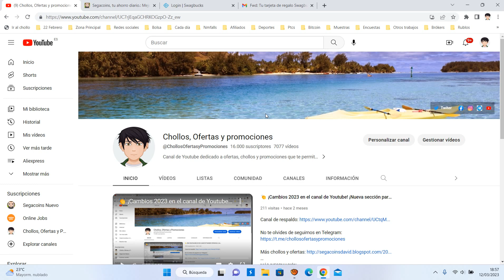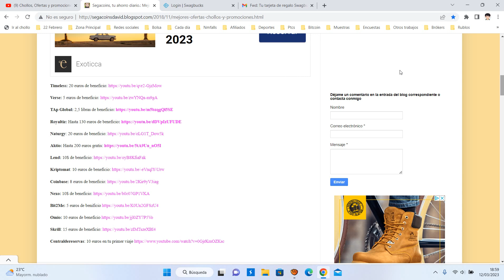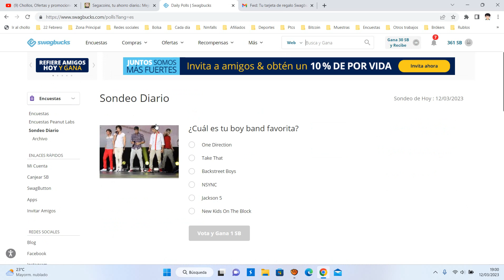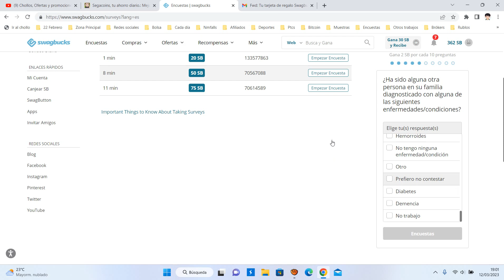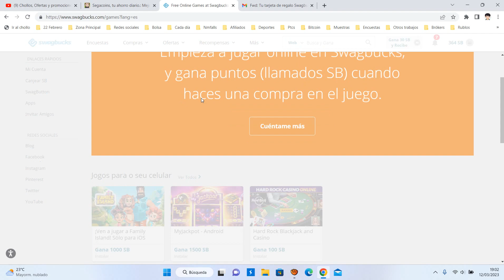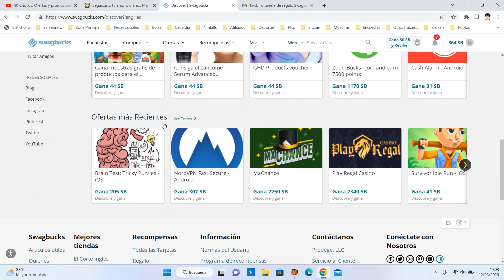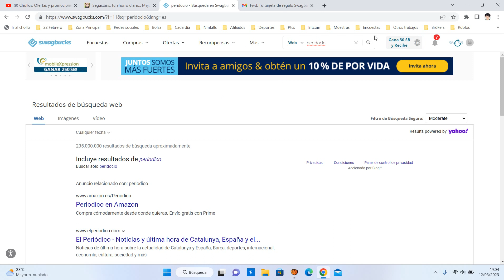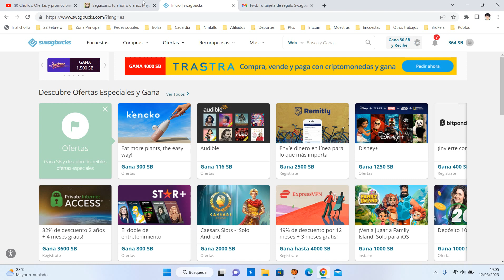💰Comprobante Pago 10€ Amazon Swagbucks ¿Qué es y como funciona? 2023 | ¿Es fiable y legal? Opinión💰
Gane tarjetas de regalo GRATIS más rápido utilizando la aplicación Swagbucks comprando a sus minoristas favoritos, realizando encuestas sobre la marcha o descubriendo nuevos productos, servicios y contenido, todo desde la comodidad de su teléfono.

Únase a 100 millones de miembros registrados que ya han ganado más de $ 700,000,000.00 dólares comprando una amplia variedad de marcas en tiendas que les encantan como Target, Walgreens, Kroger, The Home Depot y más. Nuestra aplicación gratuita te permite ganar comprando en la tienda o en línea. Encuentra las últimas ofertas de las marcas que disfrutas, desde un hotel elegante hasta un nuevo par de patadas en tu tienda favorita.

¿No compras tu bolso?

Comparta sus comentarios sobre una variedad de temas que incluyen películas, programas de televisión, experiencias de compra e incluso nuevos productos y servicios en la pestaña Respuesta

Comparta su opinión sobre el contenido que navega en la pestaña Ver

Encuentre nuevos servicios y productos para probar en la pestaña Descubrir

La aplicación Swagbucks es la manera perfecta de ampliar sus oportunidades de ingresos.

Cómo funciona:

Gane puntos llamados "SB" por
- Encuestas de contestación
- Compras en la tienda y en línea
- Descubriendo nuevos productos y servicios
- Compartir su opinión sobre el contenido que navega

Luego canjee su SB por tarjetas de regalo para Amazon, PayPal, Target, Walmart, Starbucks y más. Para obtener más tarjetas de regalo y formas de ganar, visite Swagbucks.com en un dispositivo cerca de usted.

Descargo de responsabilidad: el uso continuo del GPS en segundo plano puede disminuir drásticamente la duración de la batería.